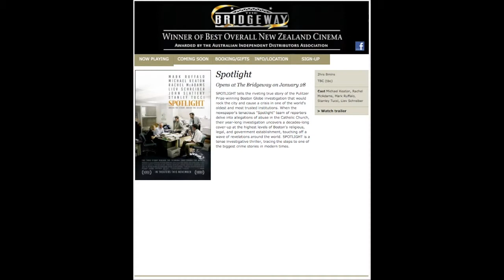This Week At The Bridgway Episode 31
Jimmy Rae Brown joins us for another Bridgeway Cinema weekly update. This week we have the Oscar nominated Brooklyn and The Sea.